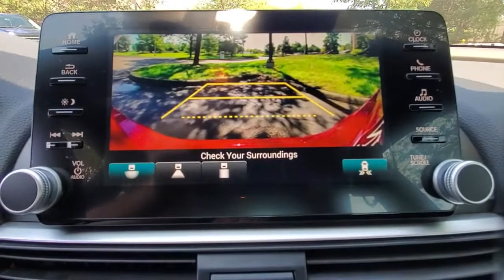2019 Honda Accord available in Dublin, Columbus, Delaware, OH 35125A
San Marino Red Used 2019 Honda Accord available in Dublin, Ohio at Crown Alfa Romeo of Dublin. Servicing the Columbus, Delaware, Powell, Westerville, OH area.
2019 Honda Accord Sport 2.0T - Stock#: 35125A - VIN#: 1HGCV2F3XKA019567

CARFAX One-Owner. Radiant Red Metallic 2019 Honda Accord Sport 2.0T FWD 10-Speed Automatic I4 DOHC 16V Turbocharged Crown Confidence Plan.brbr** ONE OWNER LOCAL TRADE** Recent Arrival! 22/32 City/Highway MPGbrbrAwards:br * JD Power Automotive Performance Execution and Layout (APEAL) Study * ALG Residual Value Awards Residual Value AwardsbrVisit our virtual showroom 24/7 at crownfiat.com or Call .